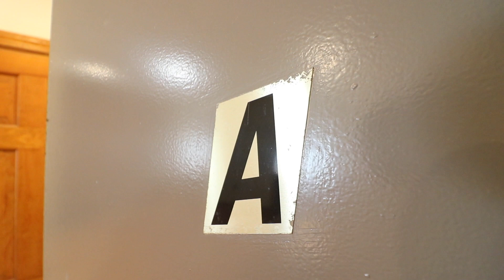133 West 74th street UWS Duplex with 1.5 Bathrooms $2900.00 6/15/2023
Amazing Location for this UWS Duplex Apartment
Great location for this UWS townhouse JR one pre war duplex apartment with two bathrooms. This apartment is on the first floor and features a large open living room with hard wood floors and working fireplace. There is also a full bathroom on the first floor and a kitchen with a dishwasher. Downstairs is the large open recreation area with half bathroom, walk in closet, window, and High Ceilings. For the price and location this apartment is a must see. * Pictures from previous tenants occupancy *